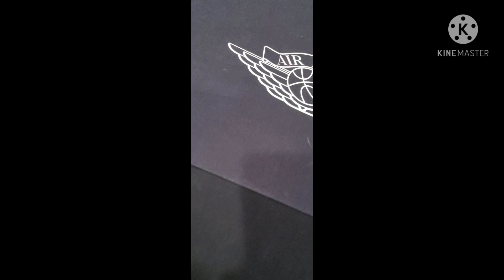Just a taste lol, Thank God for our Success 🙌🙏👏